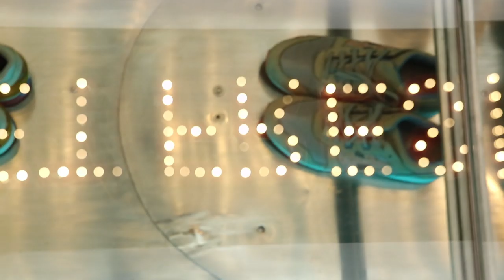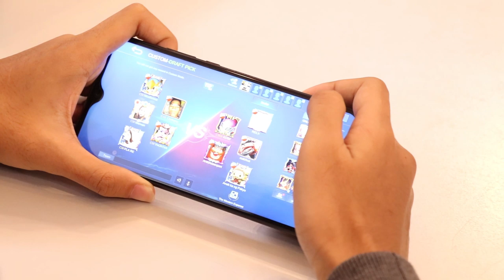GVlog 02 - Team Cherry Mobile x Dj Bigboy Cheng x Ch4knu x Z4pnu Part 1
Gaming Vlog - 02
Team Cherry Mobile Gaming x Dj Bigboy Cheng x Ch4knu x Z4pnu
Mobile Legends Friendly Match